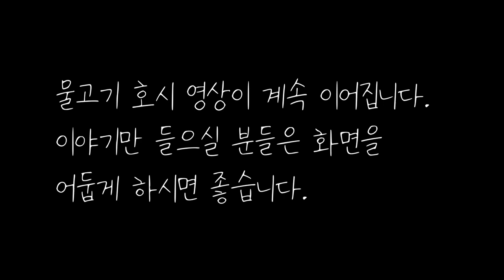🌜옛날이야기 모음 🌛뒤바뀐 운명 등 4편, 1시간 연속, 잠자리동화,꿀잠동화, / 고양이 /cat vlog/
편안한 목소리로 듣는 꿀잠 동화 이야기

어릴적 자주 듣던
옛날 이야기들을 직접각색하여 낭독하였습니다.
이야기와 함께  물고기 호시와 풍경 영상도 귀엽게 봐주세요!

0:00 인트로
0:06 뒤바뀐 운명
12:15 여인에게 따귀 맞은 스님
25:12 만냥짜리 송아지
34:30 무덤 속에서 살아난 노인
56:45 이야기 해설과 교훈 +BGM

옛날이야기 속에는 다양한 형태의 인간관계가 나옵니다.
일반적인 부모 자식이나 형제 등 가족관계 뿐만 아니라, 왕과 신하, 주인과 하인의 관계 등 오늘날에는 볼 수 없는 인간관계들도 옛날 이야기를 통해 접할 수 있습니다.
그리고 이를 통해 역사속의 다양한 신분제도를 알아 볼 수 있고
우리 조상들이 그러한 신분적 제약을 극복하기 위해,
어떤 삶의 지혜를 발휘하며 살아왔는지도 알 수 있습니다.
옛날 이야기 속 다양한 인간관계와 신분을 살펴보며 이야기를 듣는것도
옛날이야기의 또다른 재미를 느낄 수 있는 방법입니다.